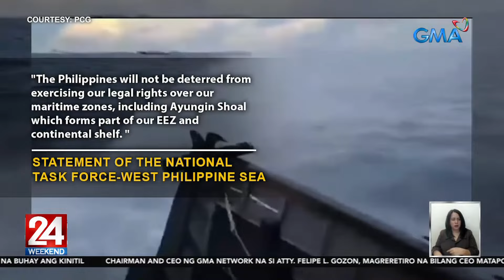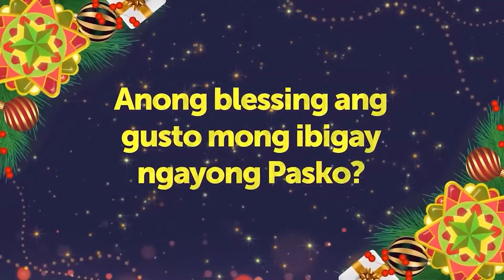24 Oras Weekend Livestream: December 10, 2023 - Replay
Panoorin ang mas pinalakas na 24 Oras Weekend ngayong Linggo, November 26, 2023!

Mapapanood din ang 24 Oras Weekend overseas sa GMA Pinoy TV.

24 Oras Weekend is GMA Network’s flagship newscast, anchored by Ivan Mayrina and Pia Arcangel. It airs on GMA-7, Saturdays and Sundays at 5:30 PM (PHL Time). For more videos from 24 Oras Weekend,